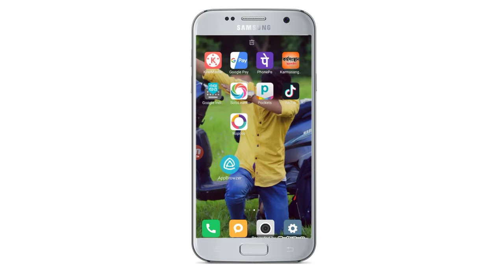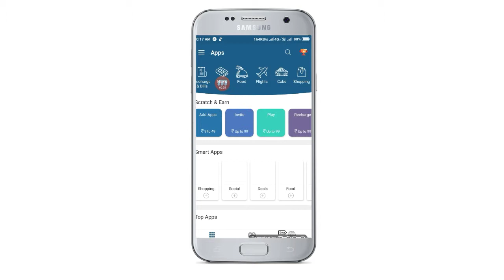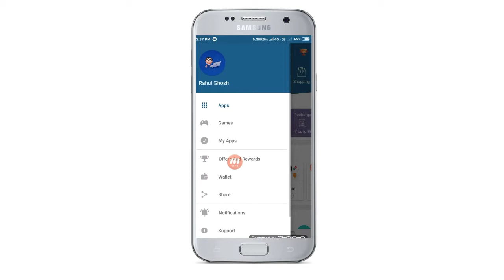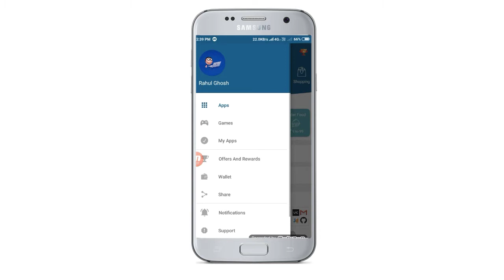app bowser se paise kaise kamaye | app bowser se paise kaise nikale | app bowser unlimited trick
🙏CONTENT COVER🙏

●refer your friends an earn free scratch card instantly loot lo jaldi herry up Google pay ka baap hai e application |

        🙏Thnx for watching my vedio🙏